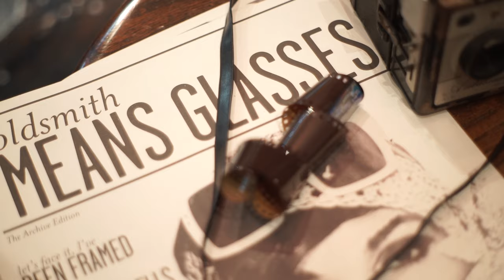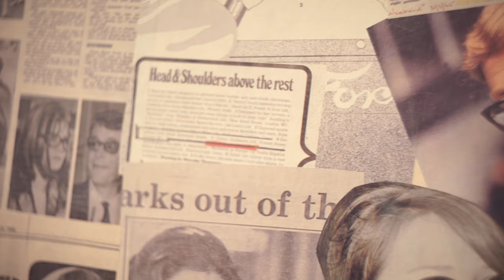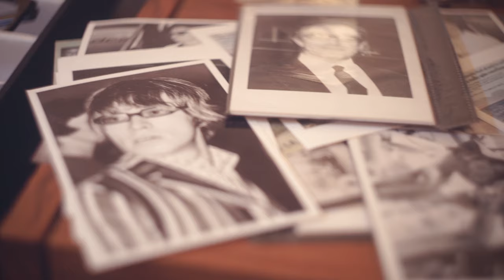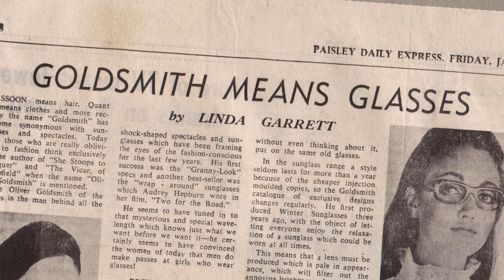Oliver Goldsmith - Originators of Fashion Eyewear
Established in 1926, this is the story of one family’s mission to change the way we see the world through eyewear design and innovation. Oliver Goldsmith is a British heritage brand with nearly 100 years of experience.

With four generations of knowledge behind us, we continue to make some of the most beautiful eyewear in the world.

Eyewear that pushes the boundaries of expectation, self-expression and individuality.